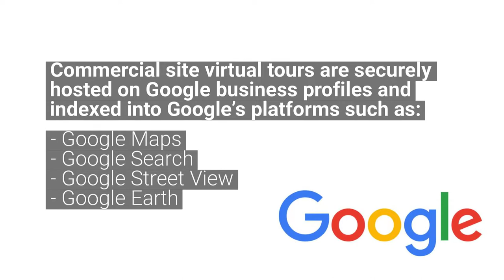360° Virtual Tours for Google Maps, Facebook and Real Estate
Centerless Imagery creates mobile, desktop, and VR compatible virtual tours, utilizing 360°, high-quality, HDR images, for businesses and properties. We provide your customers an immersive and interactive experience which enhances your online presence and builds trust.